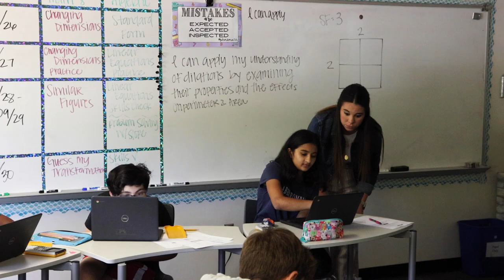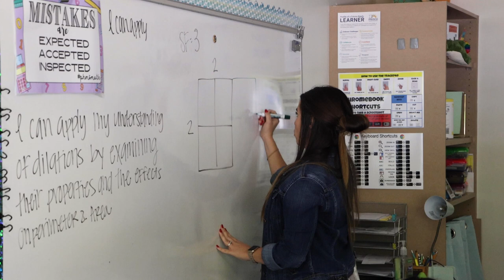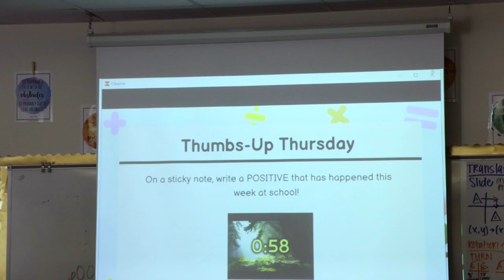FISD Prioritizes Relationships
At the heart of Frisco ISD’s mission to know every student by name and need are efforts to build, strengthen and sustain relationships with students.